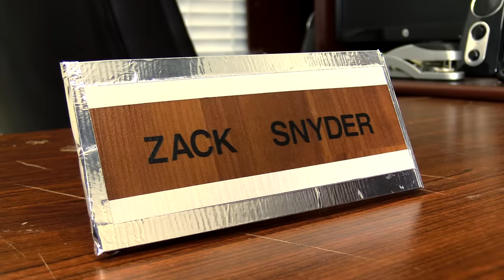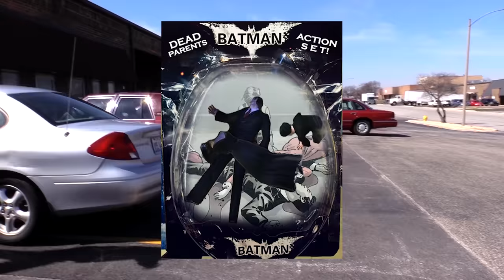Batman v Superman - Nostalgia Critic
Angry Joe helps the Nostalgia Critic take a look at the crossover everybody wanted but nobody returned to see again.